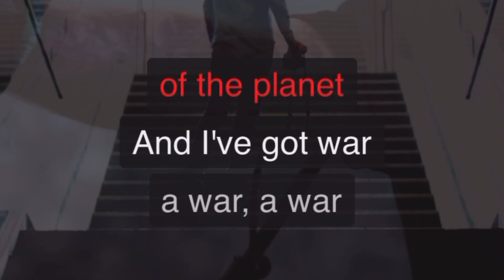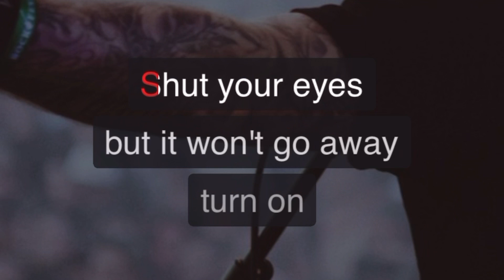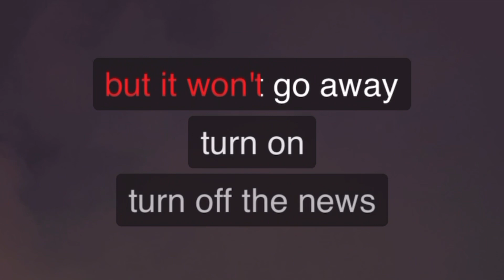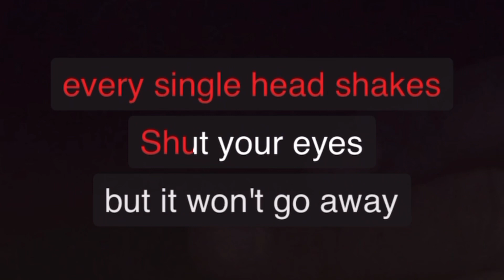The News - Paramore | Karaoke